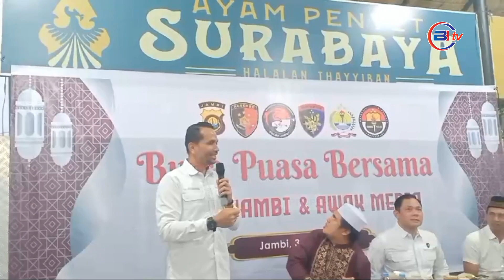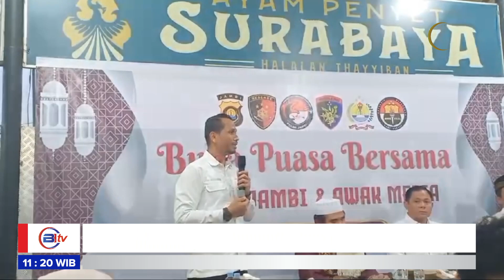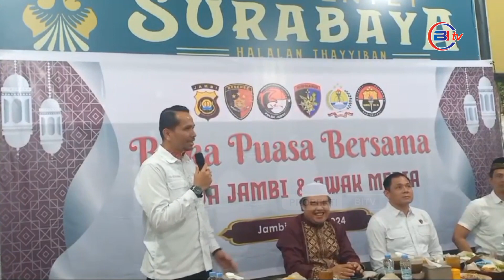Polda Jambi Menggelar Buka Puasa Bersama Dengan Media Tahun 2024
Acara dilanjutkan dengan tausiyah selama 15 menit sebelum dilanjutkan dengan berbuka puasa bersama. Keseluruhan acara mencerminkan komitmen Polda Jambi untuk menjalin hubungan yang baik dengan media massa serta menjadikan bulan Ramadan sebagai waktu yang bermakna untuk memperkuat tali silaturahmi dan kegiatan kemasyarakatan.

@-bitv#bitv online#web bitv#bitv.com#bbitv#bitvnews#bitv online.com# berita hariin#berita terkini#berita viral#berita update#beritatahariini#beritaIndonesia#bitv